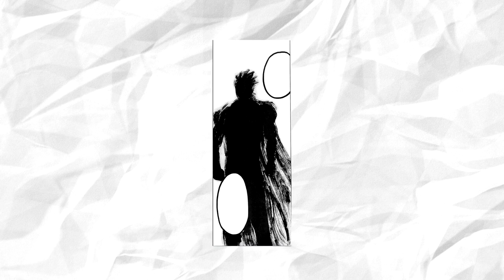One Punch Man: Blast S-Class Hero Nr. 1 | One Punch Man Analyse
Wer ist Blast? Das ist eine der großen fragen in One Punch Man.
Er ist der stärkste Held den es gibt, nicht umsonst ist er der S-Class Hero No. 1. Blast One Punch Man

ONE
Madhouse, 2009

Über die Serie:

One Punch Man, auch als ONE PUNCH MAN stilisiert, ist eine seit dem Jahr 2009 laufende japanische Webcomic-Serie des Künstlers ONE, die auch als Anime umgesetzt wurde. Ein Remake erscheint seit 2012 ebenfalls digital. Neben One war als Zeichner Yūsuke Murata beteiligt.

MEINE LIVESTREAMS

RECHTLICHES